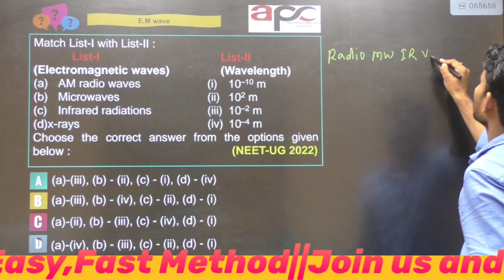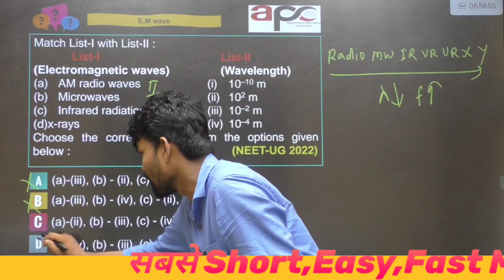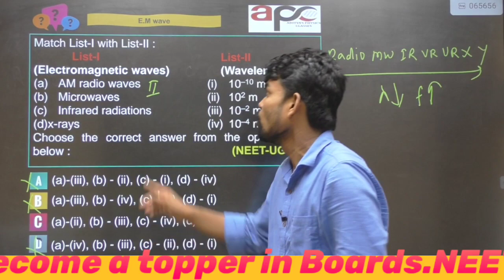Best physics classes in Boring Road patna||Best physics teacher in Boring Road patna